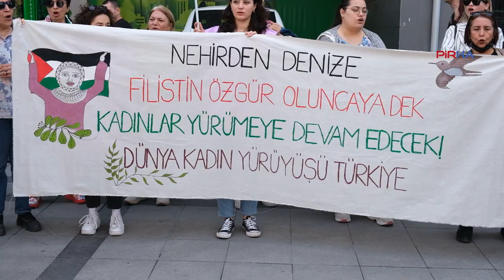Kadınlar, Filistin için bir araya geldi: Nehirden denize özgür Filistin!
PİRHA- Dünya Kadın Yürüyüşü, Filistin için açıklama yaptı. Açıklamada, ” 30 Mart’ta da Güneş dünyanın farklı yerlerinde doğup batarken, seslerimizi de hep birlikte yükseltiyoruz. Dünyanın dört bir yanında eylemler gerçekleştiren kız kardeşlerimizle birlikte Nehirden Deniz’e Özgür Filistin talebini haykırıyoruz” denildi.